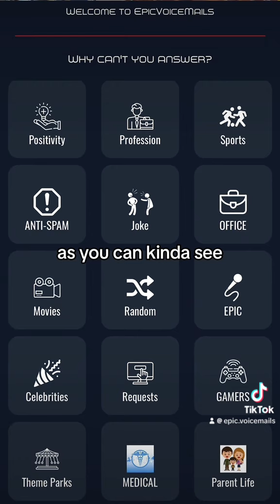Epic Voicemails App Source Material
This video is an Easter egg.